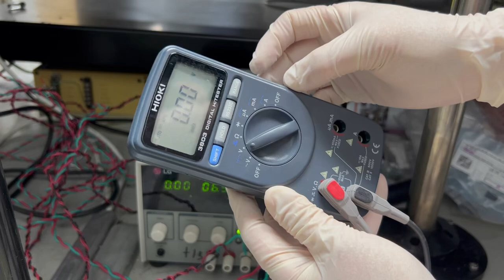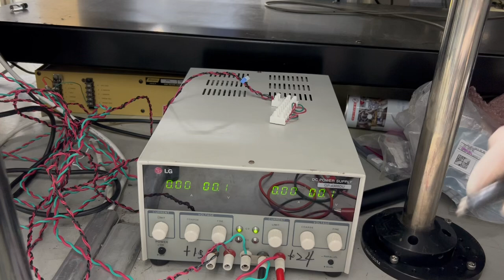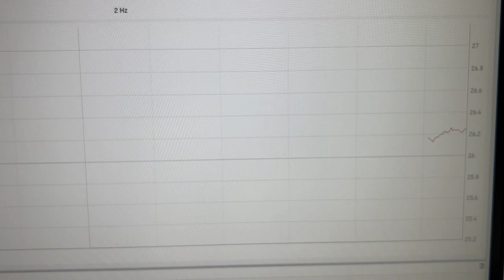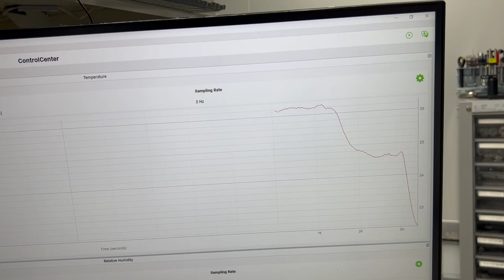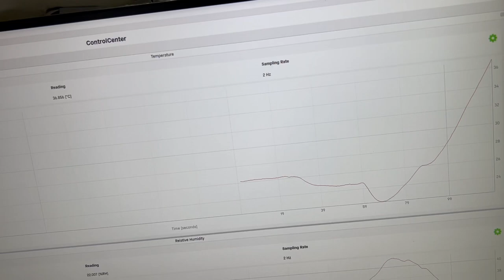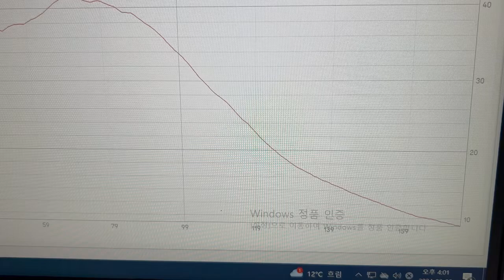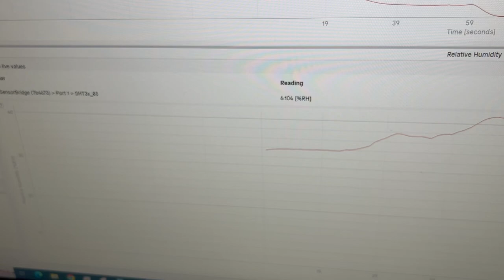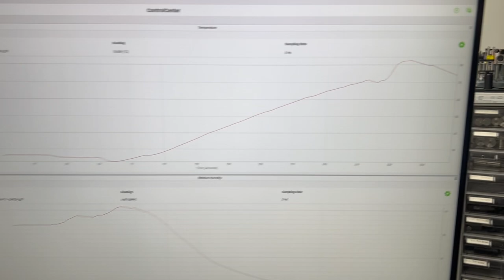I tested out a Peltier plate with a power supply and measured temperature & humidity by a sensor.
The Peltier plate is the device that the one side gets cool and the other side gets hot when you apply a voltage to it.
This is a kind of energy conversion of voltage (electric potential differences) to temperature differences and vice versa. This is called "thermoelectric effect". This effect was discovered by French physicist Jean Charles Athanase Peltier in 1834.
The fun fact is that electric potential (voltage) and temperature look different but they are linked to each other via energy conversion.